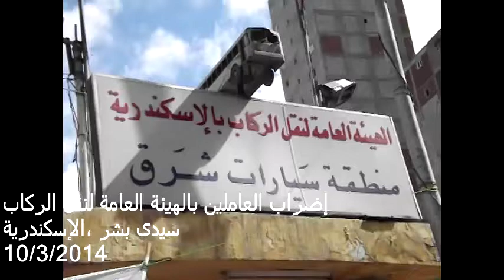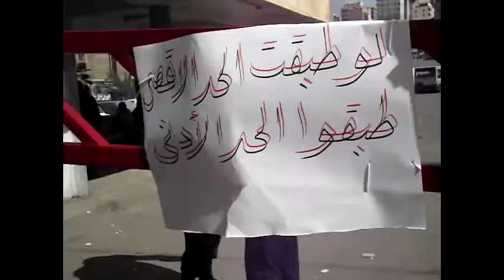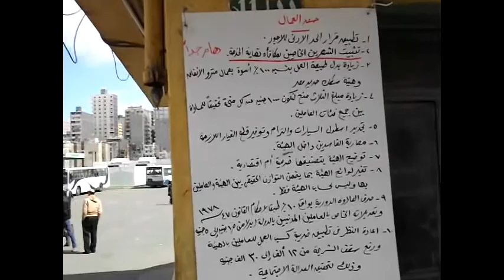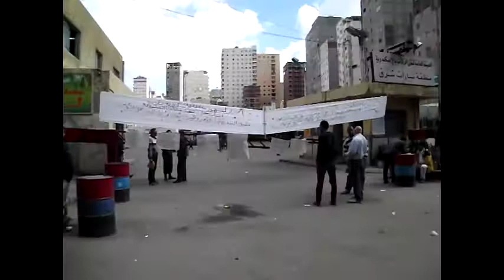إضراب عمال النقل العام بالإسكندرية | تلفزيون الاشتراكي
أضرب العاملون فى هيئة النقل العام بالإسكندرية إضراباً كلياً عن العمل بجميع جراجات الإسكندرية، وأعلن العاملون بالهيئة عن مطالبهم التي تتمثل في: تطبيق قرار الحد الأدنى للأجور، تثبيت الشهرين الخاصين بمكافأة نهاية الخدمة، زيادة بدل طبيعة العمل بنسبة 100 % أسوة بالعاملين بمترو الأنفاق وهيئة سكك حديد مصر، زيادة مبلغ ثلاث منح لتكون 1000 جنيه عن كل منحة تحقيقا للمساواة بين جميع العاملين، تجديد أسطول السيارات والترام وتوفير قطع الغيار اللازمة، محاربة الفاسدين داخل الهيئة، تحديد تصنيف الهيئة سواء خدمية أو اقتصادية، تغيير لوائح الهيئة بما يضمن توازن حقيقى بين الهيئة والعاملين بها، صرف 10% العلاوة الدورية تنفيذاً لقانون رقم 47 سنة 1987 وتعديلاته الخاص بالعاملين المدنيين بالدولة، إعادة النظر فى تطبيق ضريبة كسب العمل في العاملين بالهيئة ورفع سقف الشريحة من 12 ألف إلى 30 ألف جنيه.

تصوير: محمود نصر.